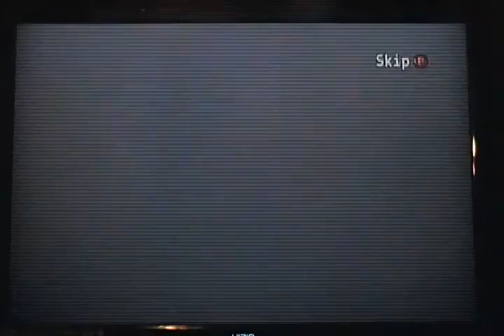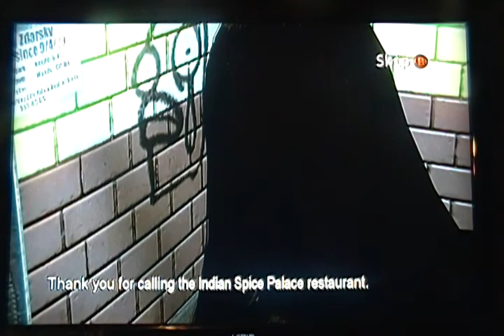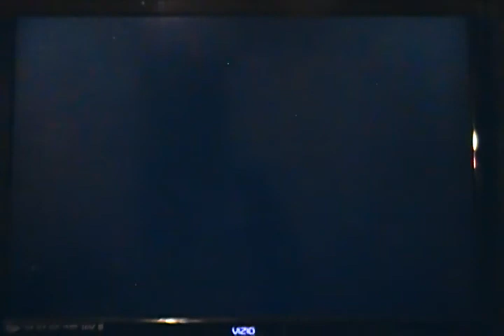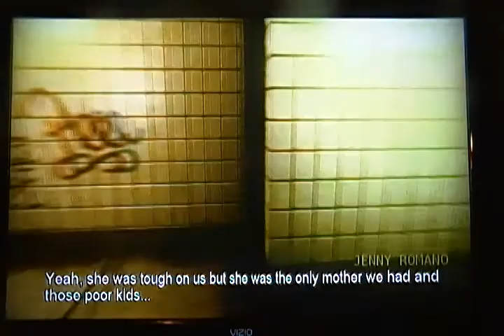DEJA VU: the darkness part 1 (video part 2 of 2)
Should have uploaded these yesterday.😠